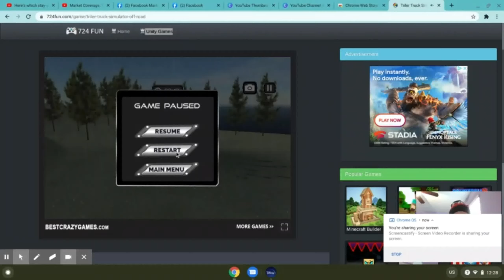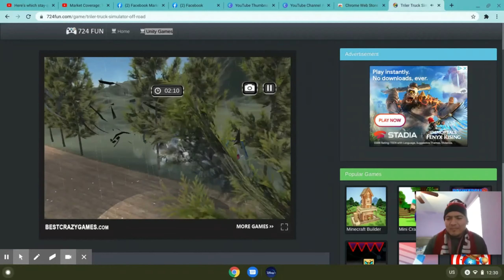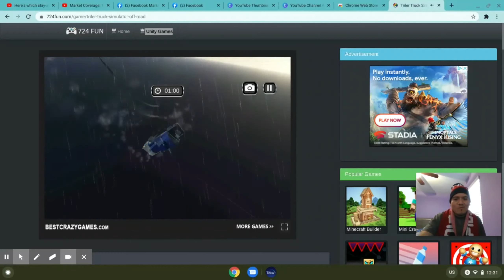truck trailer simulator (game)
just playing around in my chromebook

if you need to send money abroad anywhere in the world try WorldRemit easy,fast,quick

invest with webull and get two free stocks n deposit $100 and get two more free stocks: